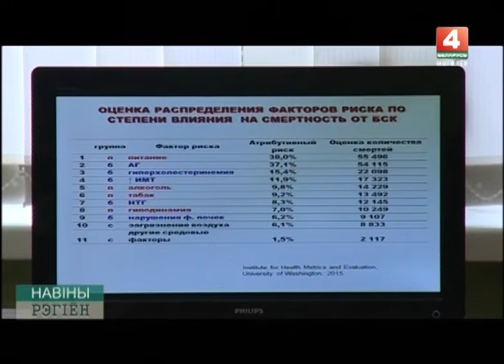Новости 17 03 Горки зеленый город